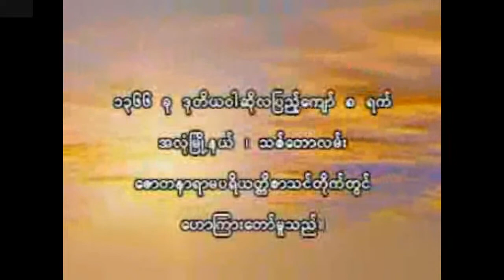အရွင္ေဆကိႏၵ - တိမ္းကာေစာင္းလဲ မေျပာင္းပါ တရားေတာ္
October 7, 2020 - တရားေတာ္